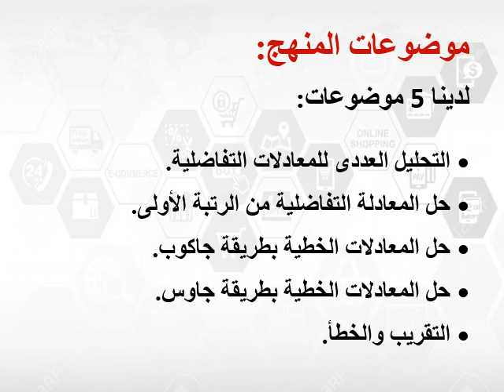الحاسب الالي وتكنولوجيا المعلومات - المستوي 4 - التحليل العددي - د/ أحمد كامل السيد - أفسام المنهج